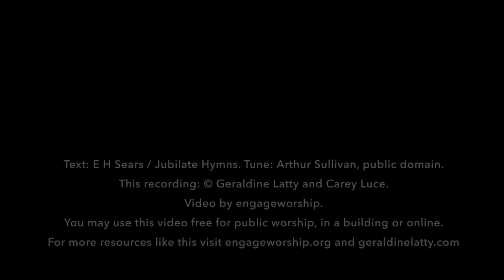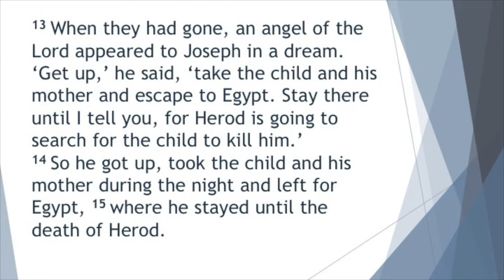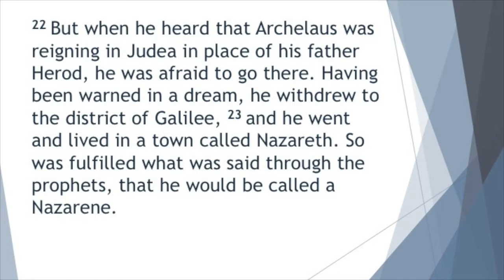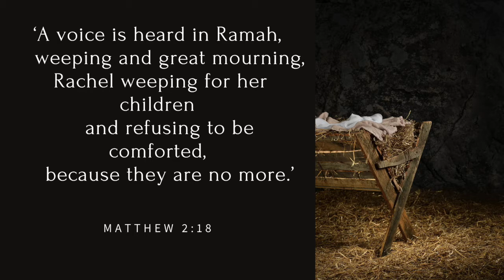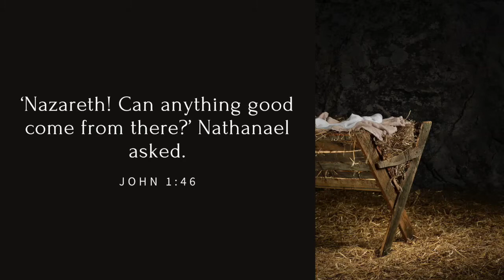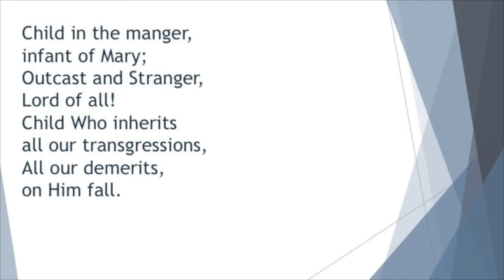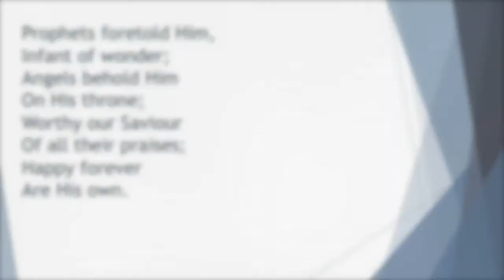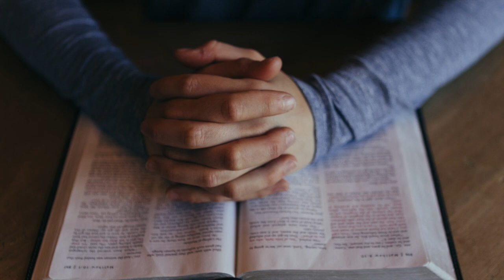Sunday Video 26th December 2021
Our Sunday video, which includes songs, prayers and a message from Matthew 2:13-23